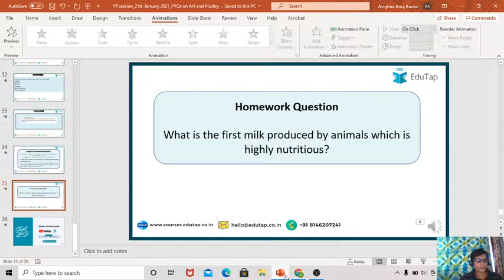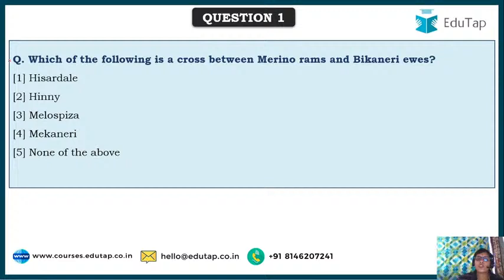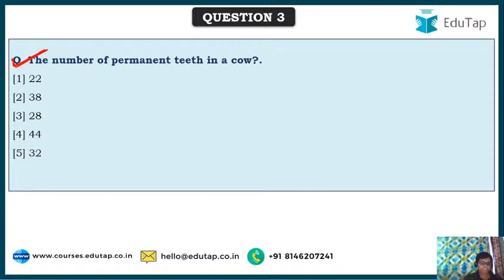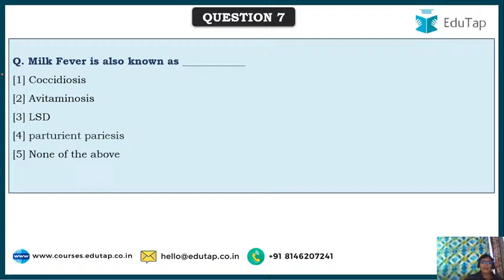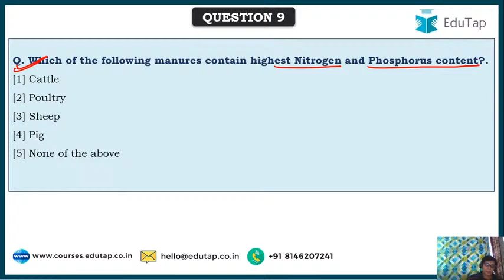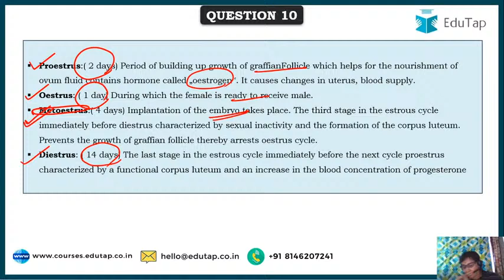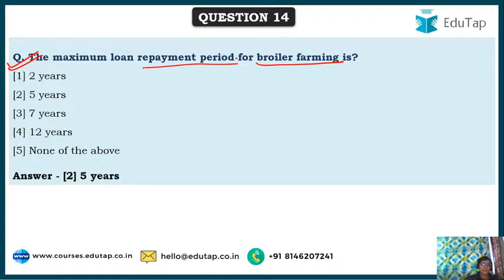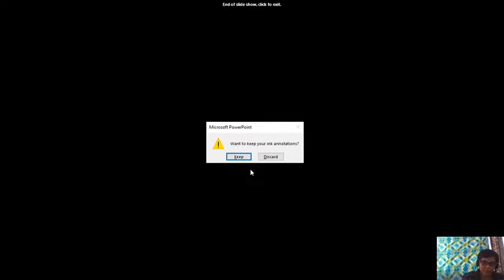NABARD Grade A 2020 & 2021 | ARD | Previous year Questions - AH and Poultry | MCQs | Lecture 19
Our UPSC EPFO 2020-21 course:
UPSC EPFO 2020 Examination Master Course

QRE 2021
Quantitative Aptitude for all Banking Exams